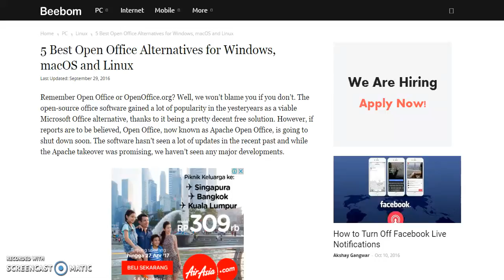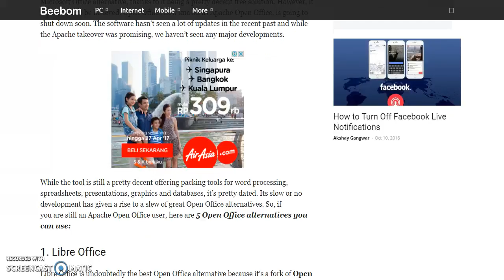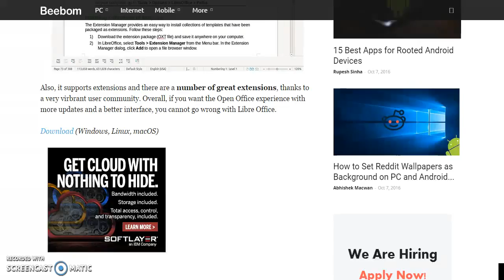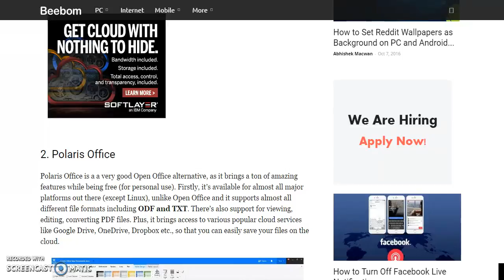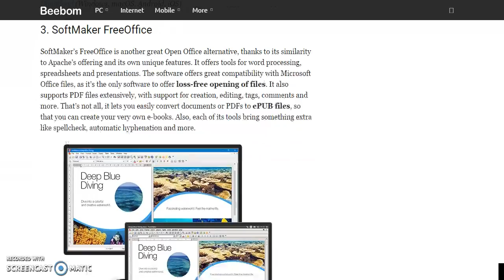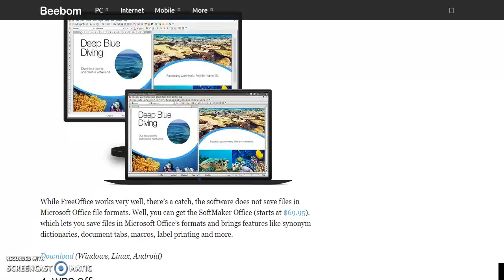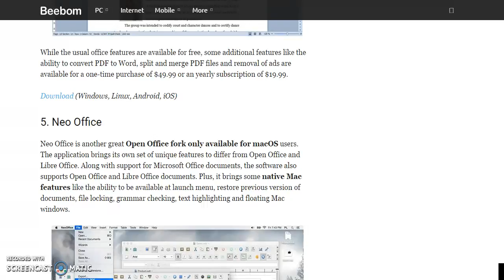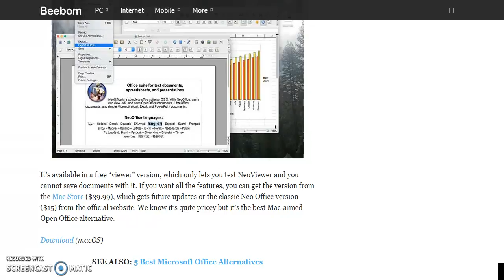5 Best Open Office Alternatives for Windows, macOS and Linux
5 Best Open Office Alternatives for Windows, macOS and Linux Can You Walk on Water? (Non-Newtonian Fluid Pool Non-Newtonian Fluid Pool non newtonian fluid pool Ultra Ever dry Spray-on clothing spray on clothes liquipel top nano technology superhydrophobic nano technology new technology cool technology technology cool science